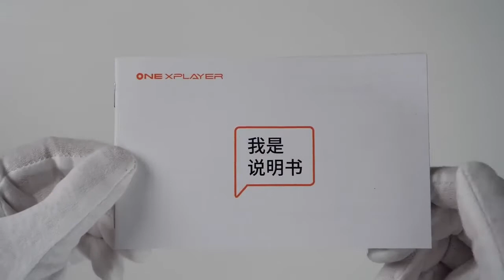The ONEXPLAYER mini Unboxing || Windows 11 Gaming PC 2022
Unboxing and gameplay impressions of new $1229 OneXPlayer mini portable AAA handheld gaming PC. Challenger to Steam Deck? 7-inch 800p 60Hz IPS Screen, AMD Ryzen 7 5800U, Radeon Graphics, 16GB RAM + 512GB SSD, 12450mAh battery, Windows 11. Grand Theft Auto V, Elden Ring, Fortnite, PUBG and Call of Duty gameplay. Thanks to One-Netbook for sending this review unit.